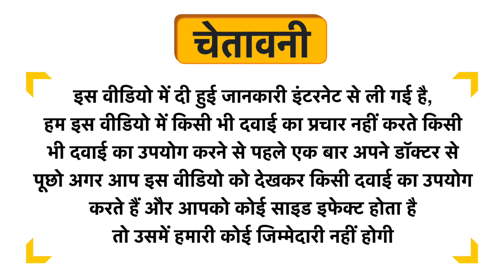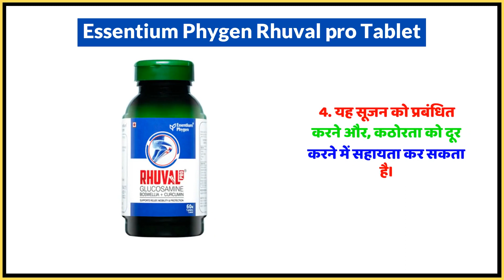Essentium Phygen Rhuval pro Tablet Uses in Hindi | Side Effects | Dose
Essentium Phygen Rhuval pro Tablet Uses in Hindi | Benefits | Side Effects | Dose